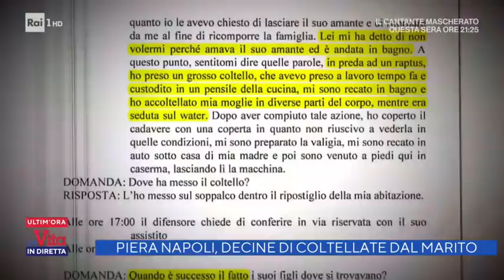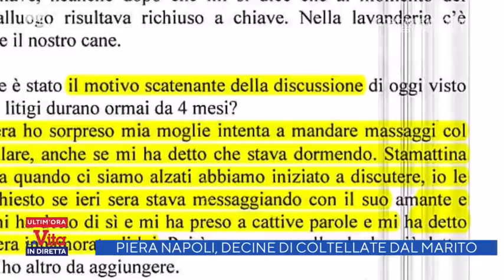Addio Piera - La Vita in Diretta 12/02/2021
Femminicidio di Palermo, la salma di Piera Napoli torna dalla sua famiglia. Lunedì si terranno i funerali. Ne parliamo con Roberta Bruzzone in collegamento a "La Vita in Diretta". Il servizio di Stefano Buttafuoco.